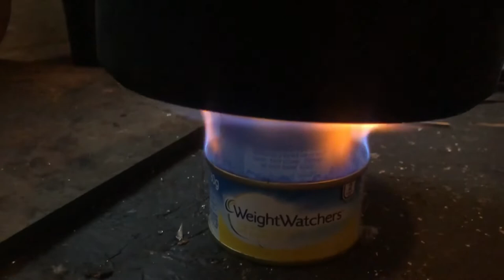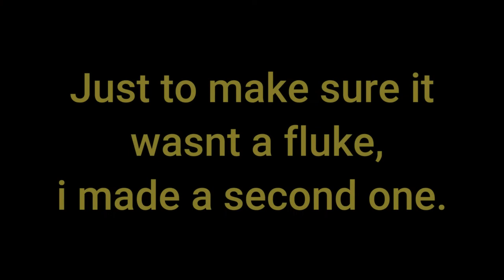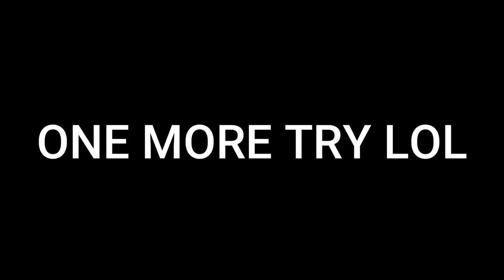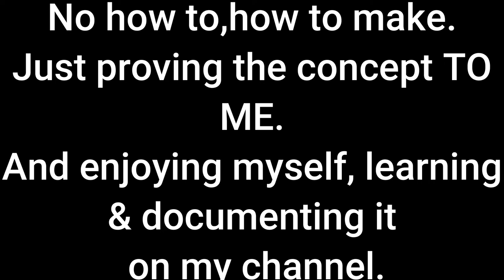Waste can Stoves-EXPERIMENTS Prove The Concept.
Three waste can stoves.
Might be cheap but powerful.